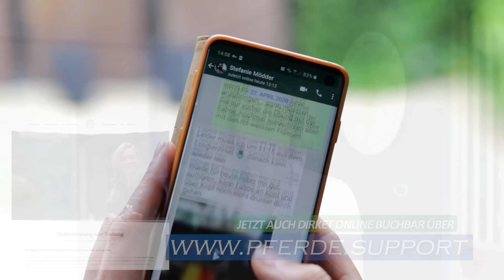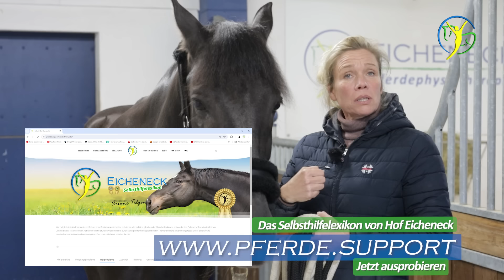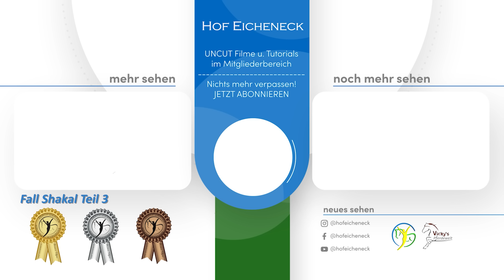Pferderücken hat sich dem Sattel angepasst – Fehlkonstruktionen lassen Spanier Wallach leiden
Der spanische Wallach Shakal ist in seiner Heimat wohl alles andere als sanft angeritten worden. Seine Narben auf dem Nasenrücken sprechen Bände. Aber auch in seiner neuen Heimat hat er mit einigen Problemen zu kämpfen, die sich in seiner Rittigkeit widerspiegeln. Nach der Abreise seiner Besitzerin macht sich Ariane Telgen auf die Suche nach den Ursachen, und schon beim wichtigsten Accessoire des Reiters - dem Sattel - fällt ihr der Zustand von Schakals Rücken auf. Doch nicht nur der Sattelverkäufer ist schuld, auch die Konstruktion des Sattelmodells ist ihrer Meinung nach für den hübschen Rappen unbrauchbar. Ein Missstand, den die Physiotherapeutin bei vielen modernen Sattelmodellen verschiedener Hersteller immer wieder feststellen muss. Anstatt jedoch solche Konstruktionen zu überdenken, gehen manche Sattler und Sattelverkäufer auf die Barrikaden und diffamieren die erfahrenen Trainer u.a. in den sozialen Medien, denn immer mehr Pferdebesitzer und potentielle Sattelkäufer werden kritischer und wünschen sich einen Besattelung PRO Pferd. Dabei sind die positiven Veränderungen am Pferd meist sofort sichtbar, wenn einige grundlegende Dinge bei der Sattelwahl beachtet werden. Ein Phänomen, das sich wohl nur dadurch erklären lässt, dass es wie bei soft nicht um die Pferde, sondern um Geld geht.
Gleiches fällt bei den Hufen von Shakal auf. Der sogenannte Duplobeschlag fällt für Shakal aus Sicht von Ariane Telgen ebenfalls in die Kategorie „Fehlkonstruktion“.
Pferde sind stille Leidensgenossen und zeigen ihre Schmerzen oft nur in bestimmten Situationen. In diesem Fall sind es Rittigkeitsprobleme, die die Besitzerin trotz der Hinzuziehung von „Experten“ nicht lösen konnte, die Shakal auf Hof Eicheneck führten.

▬ 🏅 Jetzt Teil unseres Teams werden 🏅▬
         und einfach mehr Wissen bekommen